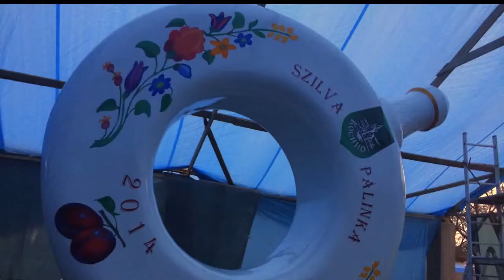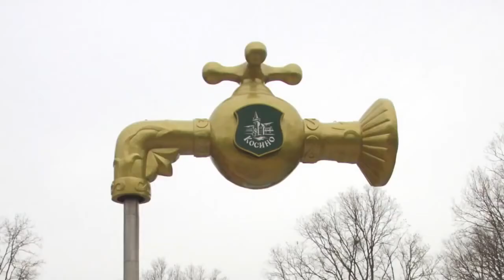Золотий кран здоров'я Косино